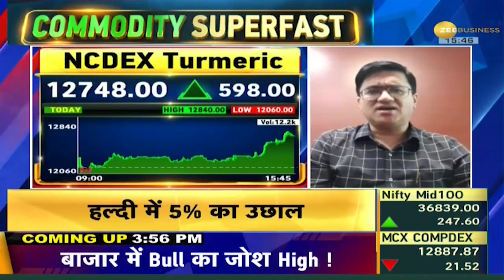Commodity Superfast: सोने-चांदी के बढ़े दाम, जानें गोल्ड-सिल्वर का ताजा भाव | Gold-Silver Price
Gold- Silver Price: 19 जुलाई, 2023 को सोना और चांदी महंगा हुआ है. सोने की कीमत 59 हजार रुपये प्रति 10 ग्राम के पार है. वहीं, चांदी का भाव 75 हजार रुपये प्रति किलो से अधिक  है. राष्ट्रीय स्तर पर 999 शुद्धता वाले 24 कैरेट के 10 ग्राम सोने की कीमत 59859 रुपये है. जबकि 999 शुद्धता वाली चांदी की कीमत 75447 रुपये है.

Gold- Silver Price: Gold and silver have become costlier on July 19, 2023. The price of gold is beyond 59 thousand rupees per 10 grams. At the same time, the price of silver is more than 75 thousand rupees per kg. At the national level, the price of 10 grams of 24 carat gold of 999 purity is Rs 59,859. While the price of silver of 999 purity is Rs 75447.